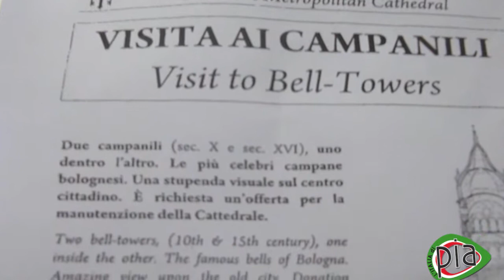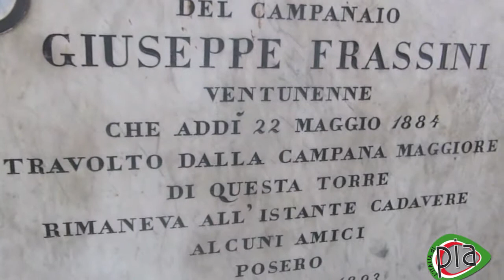Pia Tuccitto - L'Italia di Pia - I campanili della cattedrale di San Pietro - "Video prima parte"